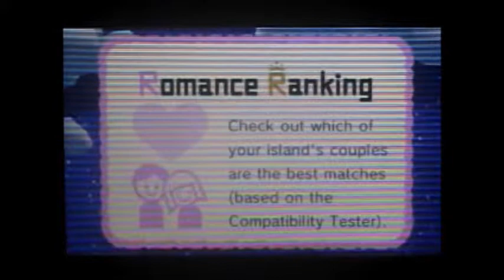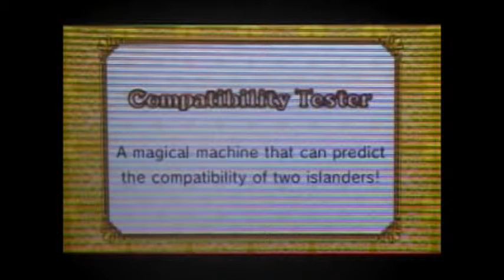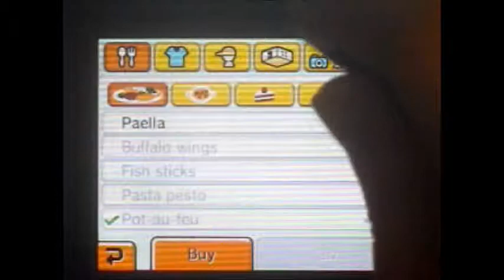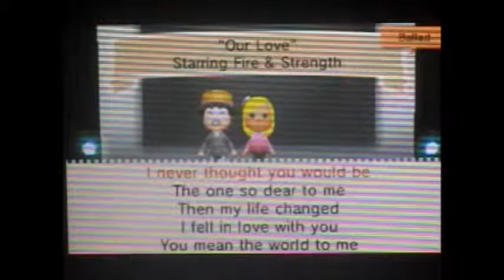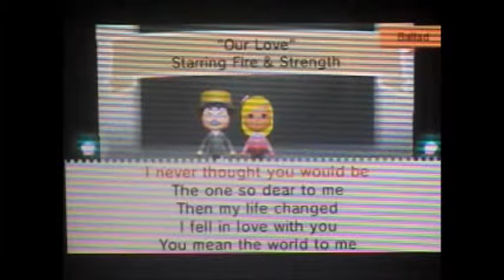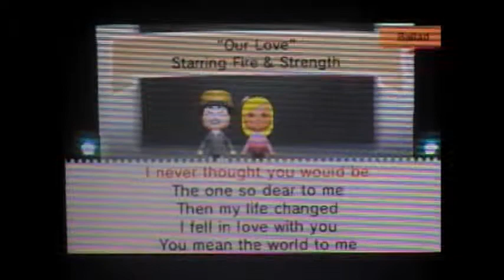[Tomodachi Life] Part 4 - Can You Feel The Love Tonight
We check up on the progress of a couple in love, play with the compatibility tester, and check out the romance ranking! ^.^